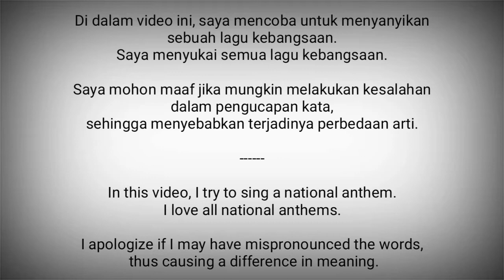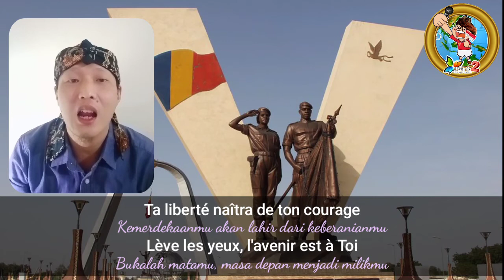Chad National Anthem - La Tchadienne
La Tchadienne adalah lagu kebangsaan Chad.

Lirik : Louis Gidrol dan rekan-rekannya
Diadopsi : 1960

Chad adalah negara di Afrika Tengah
Ibukota : N'Djamena

Sumber :
- Wikipedia
- LordDaine